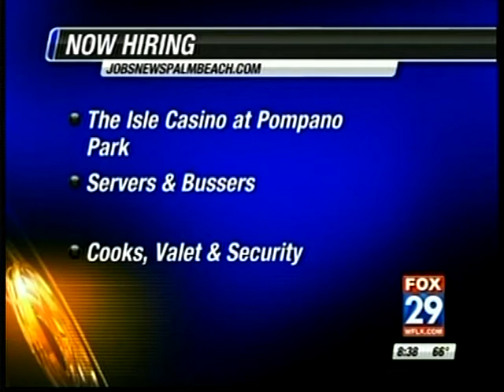Job News FTL- Fox 29 News Segment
Job News Job Fair April 12th